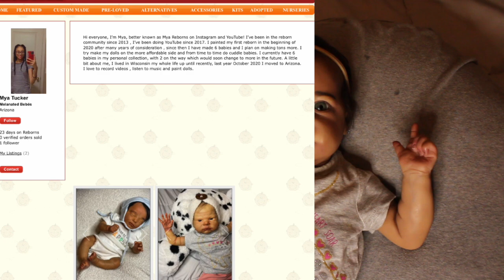Changing Reborn Baby Girl! | Mya Reborns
Hey everyone, I’m so happy I had a lot of videos already edited & posted (just on private) ❤️ I came down with a cold (I’m assuming) so please send me positive vibes 🥲